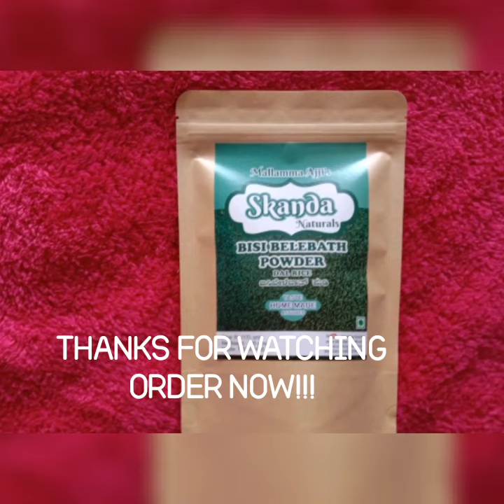Making of Masala Powders order now!!! Best Quality products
Hello everyone!!!
Amma has started food products manufacturing company "Skanda Naturals".
We assure you best quality and best taste.
Home made products with love from Amma.

We have right now launched 6 powders
1. Puliogare Mix
2. vangibath Powder
3. Bisi bele bath powder
4. Sambhar Powder
5. Pepper Rasam Powder
6. Chakli powder.
7. Chutney Powder
8. Kashaya Powder
9. Veg curry Masala Powder
10. Red chilli powder
11. Turmeric Powder

Right now Delivery across Karnataka with delivery charges at actual.